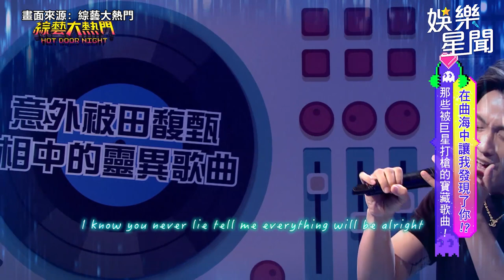田馥甄神曲《渺小》竟藏靈異秘密？製作人菸嗓飆唱Demo版網狂讚｜娛樂星聞